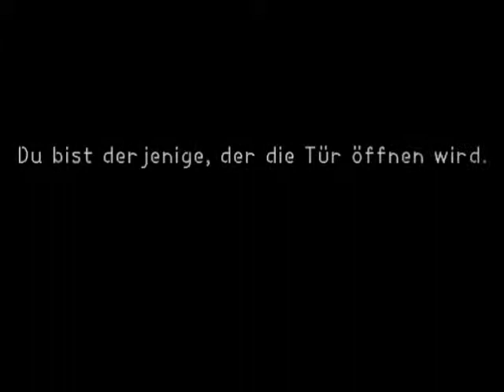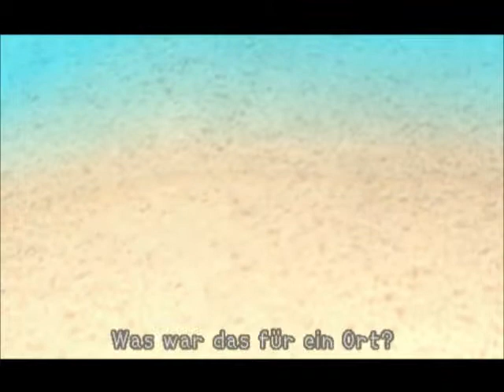Let's Play Kingdom Hearts [Teil 2] - Immer diese nervigen Turtorials Part 2 und Destiny Island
Ach ja wie schön können Turtorials werden. und zwar schön nervig -.-! Naja wir scahffen es ja, dass wir durch kommen und schon befinden wir uns auf der Insel des Schicksals oder kurz Destiny Island. Dort erwarten uns schon die ersten Trainingskämpfe und Materialsuche fürs Floß